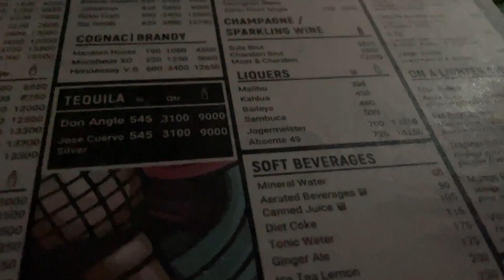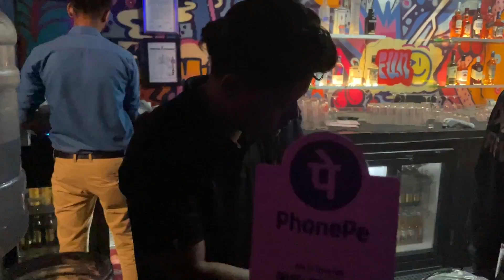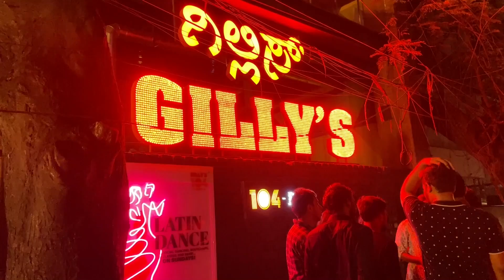Best Nightclub for Dance in Kormangla Bangalore | Free Entry in Indigo Xp Best Dance bar